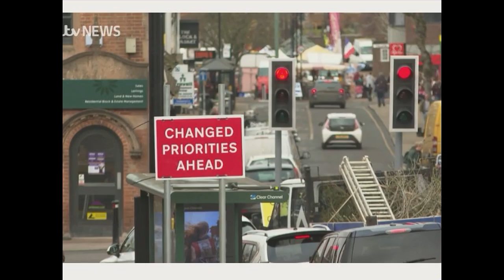Burgess Hill Town - Meridian News South East, 23rd February 2023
Burgess Hill ‘traffic chaos’: residents angry about new signals at Station Road. Burgess Hill residents are ‘furious’ about new traffic signals that are causing ‘absolute traffic chaos’ in the town centre.

The roundabout, which was previously a simple and effective intersection, has undergone a complete redesign resulting in an unjustifiable increase in traffic congestion. Drivers are now experiencing record-level traffic jams, with long wait times that were not present before the redesign. The persistent nature of these traffic lines indicates that the issue is structural, suggesting that the planning and design of the roundabout were either inadequately performed or subject to malpractice.

To show the Stupidity of WSCC and to get rid of the traffic lights that don't work and reinstate the roundabout that does work